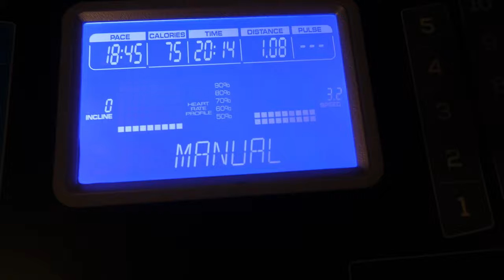Pumpkin Pancakes - Expectations vs Reality | Weight Loss Journey | Day 46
Welcome back to my weight loss journey daily vlog series! In today's episode, I kickstart the day with a failed recipe attempt, highlighting the importance of learning from our mistakes. Later, I shift my focus to cleaning the house, sharing some cleaning hacks that support my fitness journey.

0:00 - Intro with other stuff
2:52 - Pumpkin Pancakes
8:04 - Dog Treats
8:40 - House Cleaning
11:12 - Treadmill
11:41 - Thoughts on CoPilot
17:25 - Darebee Workout
18:03 - Dinner & Outro